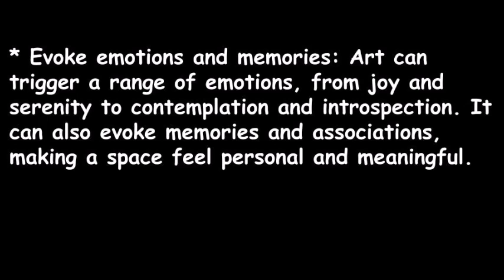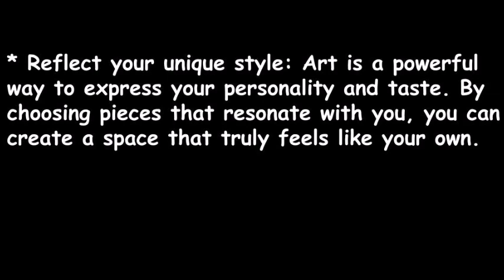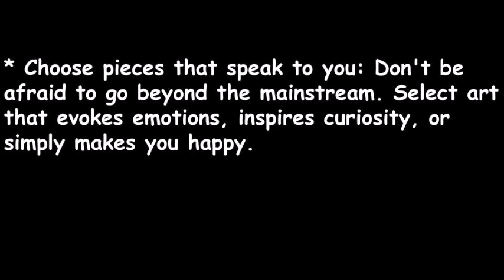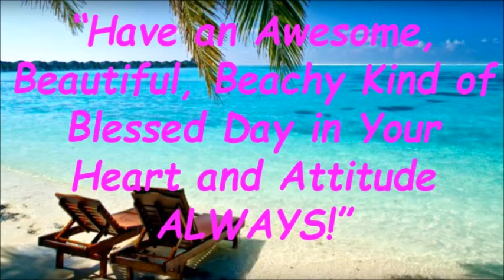Elevate Your Space With Exquisite Art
Click the next link to learn more about "Elevate Your Space With Exquisite Art"

The video is presenting
Best Fine Artist To Paint From a Photo Your Boat Or Car On Canvas but also try to cover the following subject:
-Affordable Oil Paintings

Elevate Your Space With Exquisite Art, I did too and here's the video that I created around this topic.

Elevate Your Space With Exquisite Art interested me so I did some research and published this to YouTube .

Possibly you would like to comment listed below and let me know what else I can help you with or details on